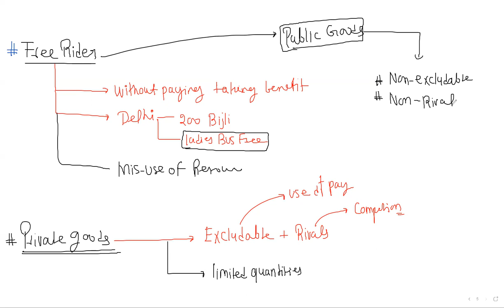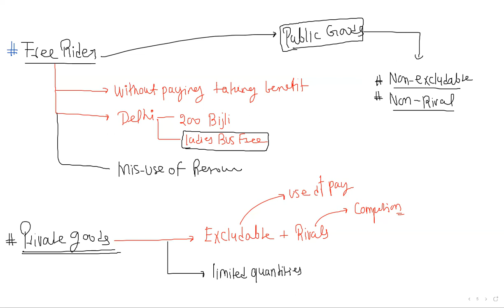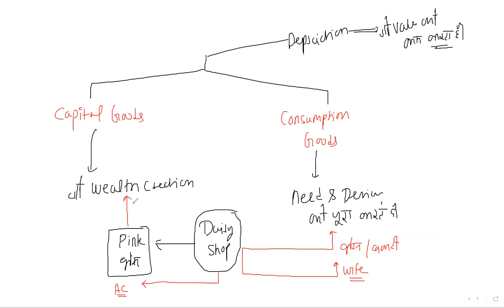Type of goods | economics important for ssc and bank exam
Type of goods